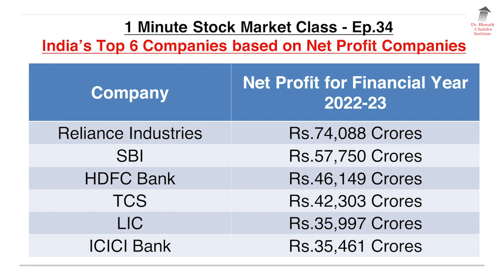ನಮ್ಮ ದೇಶದ ಜಾಸ್ತಿ ನಿವ್ವಳ ಲಾಭ ಇರುವ ಕಂಪೆನಿಗಳು | 1 Min Stock Market Class - 34